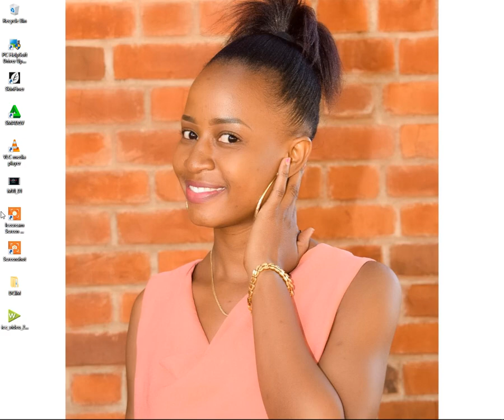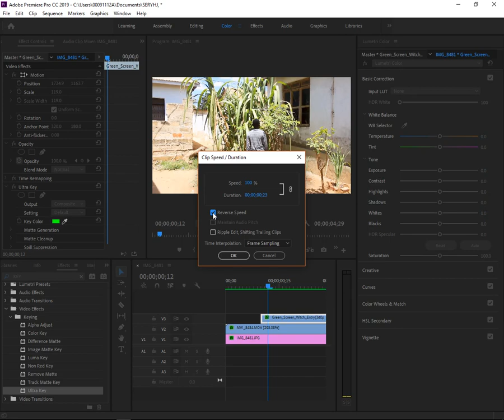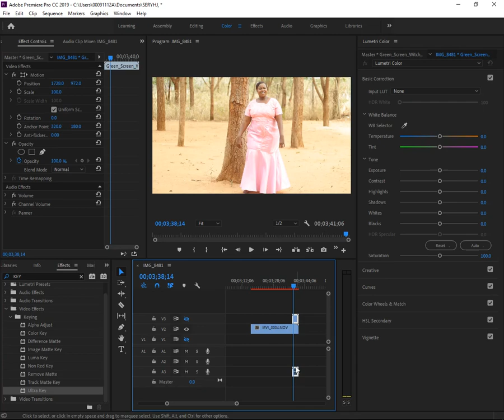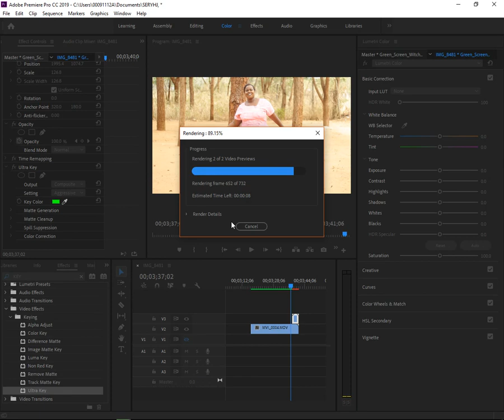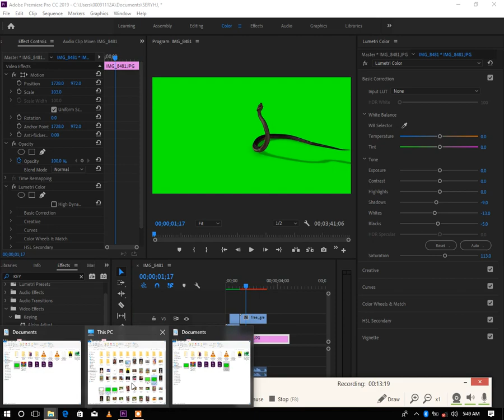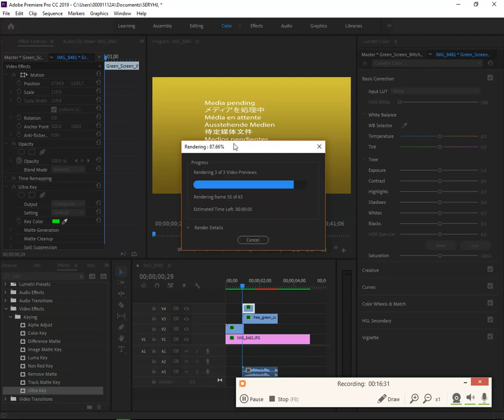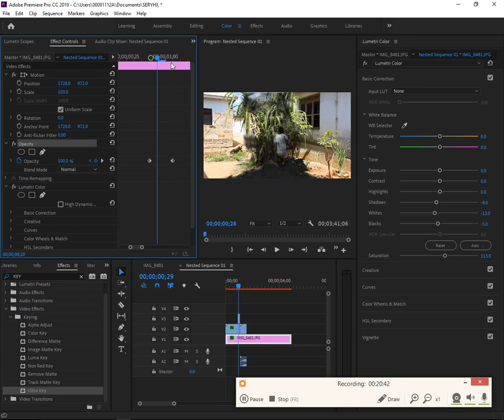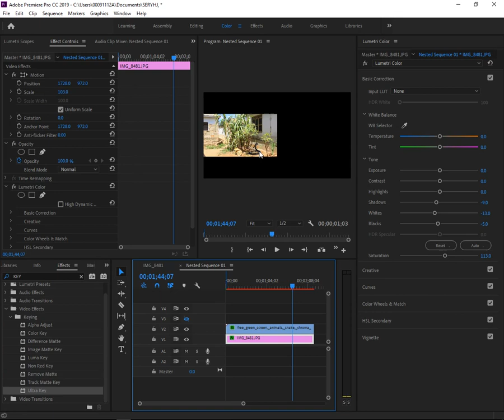ADOBE PREMIERE PRO CC EFFECTS MUHIMU KWENYE MOVIE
adobe premiere